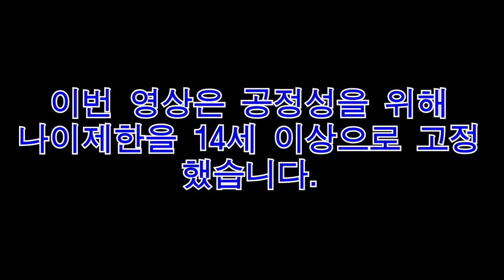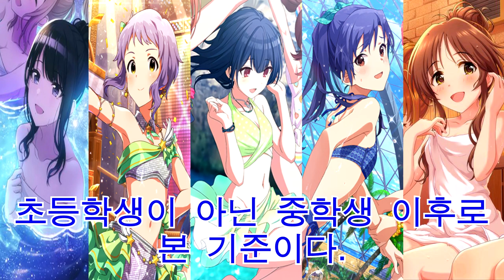ㅁㄷㅊㅇ 빈유인 아이돌 Best 5 [특이한 아이돌 Best 5 - 3]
이번 영상은
공정성을 위해 초등학생은 제외했습니다.